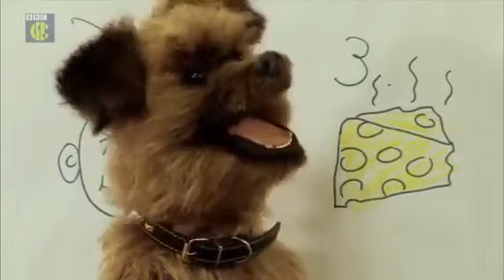BBC 100: Hacker Time: Dick & Dom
As part of our BBC 100 Season, a vintage CBBC programme for you! On Hacker Time today, CBBC's resident dog Hacker interviews CBBC legends Dick and Dom! With comedy and fun and games too!